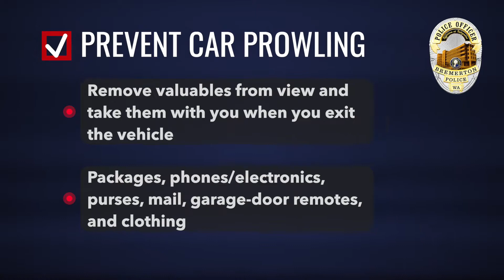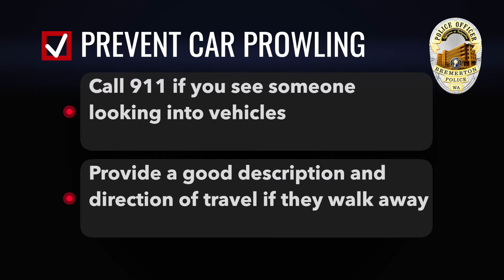PSA: Bremerton Police Dept. Safety Tips - Car Prowling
Lt. Aaron Elton of the Bremerton Police Department has some tips on preventing yourself from being a car prowling victim.